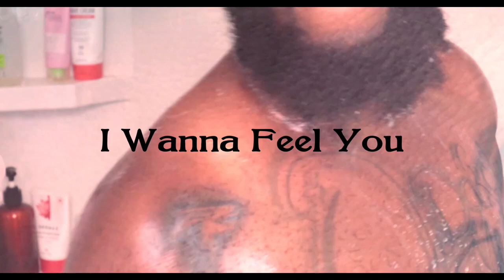I Wanna Feel You